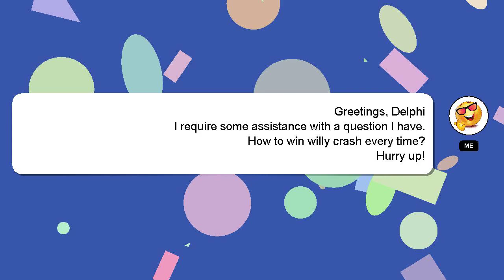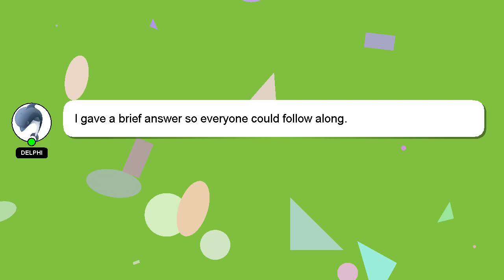How to win willy crash every time?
A short overview of who I am, Hello, I am Delphi. I am happy to help you with your questions. - How to win willy crash every time?

Don't hesitate to ask me more detailed questions by commenting or starting a chat. Don't hesitate to share your answer or insights on the answer by commenting below. Your answer will be recognized and appreciated, and I will 'heart' it to show my appreciation.

*2 What we are experimenting :*